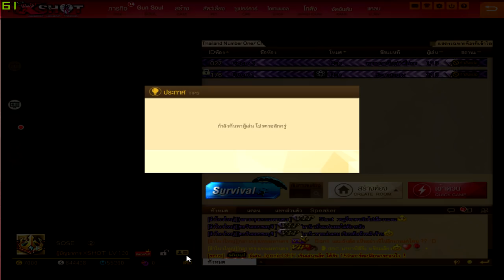ขายรหัส XSHOT เวล 120 ในราคา 1500 บาท มีทั้งหมด 11 ไอดี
เครดิตมีในกลุ่มครับ เยอะแยะ
ไม่ต้องไปถามเขานะครับ ว่าโกงไหม เกรียนไหม